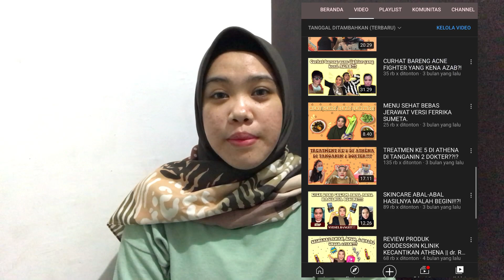PERUBAHAN 7 BULAN TRETMENT DI KLINIK KECANTIKAN ATHENA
Hai guys, divideo kali ini aku ngasih tau kalian gimana perubahan wajah aku setelah treatment 7 bulan di klinik kecantikan athena.

buat kalian yang masih ngejalanin treatment tapi ngerasa belum ada perubahan sabar, karena proses nya gak seinstan itu ya guys.

pokoknya semangat terus untuk kita, jangan pernah insecure ya.

with love,
Ferrika Sumeta